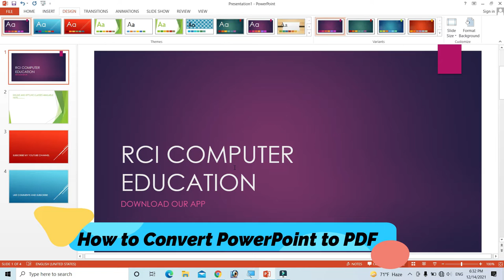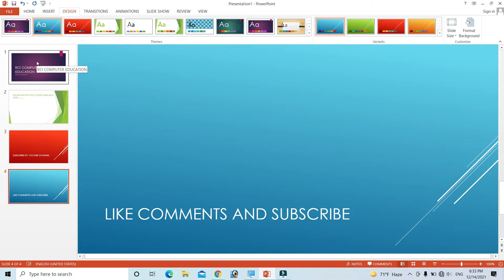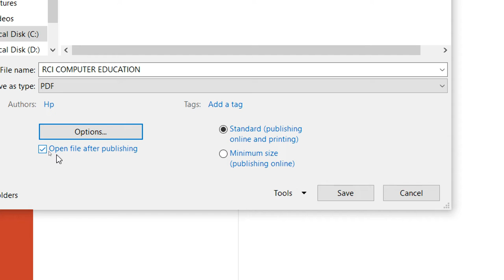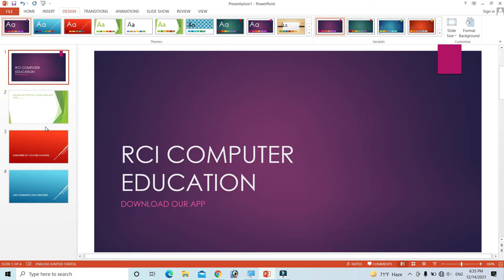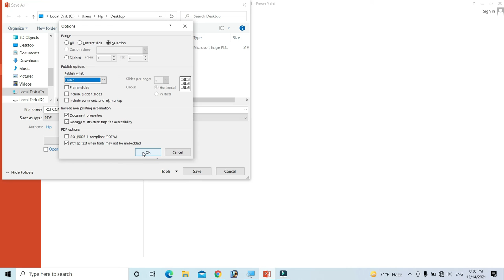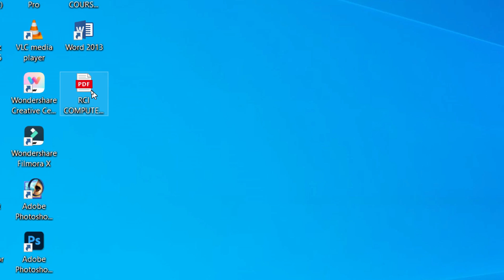How to Convert PowerPoint to PDF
RCI COMPUTER EDUCATION brings you tutorials to provide you the computer education in operating different software like MS word, Excel, PowerPoint, Photoshop and so on. You can learn these courses from home at the click of your mouse.
How to Convert PowerPoint to PDF - is video me ham sikhenge kaise aap PowerPoint Presentation ko step - step PDF mein convert kar sakte hain ..